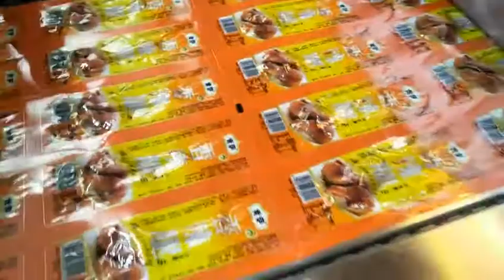chicken leg packing